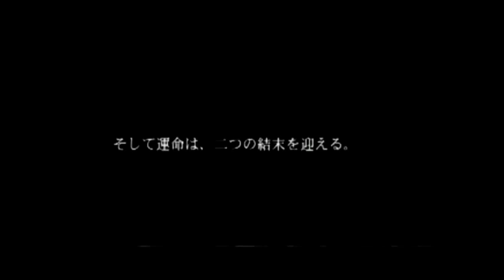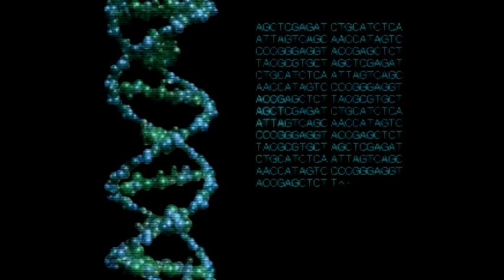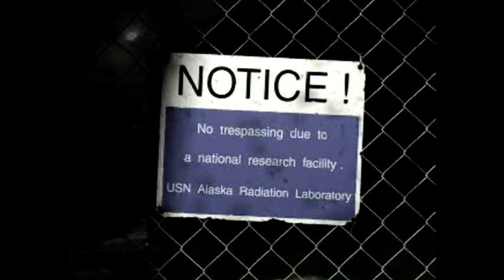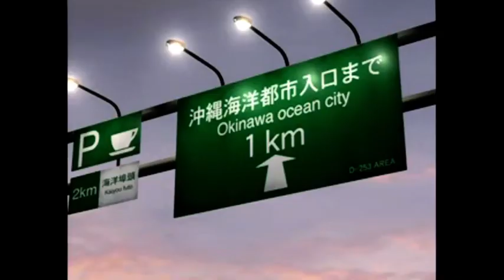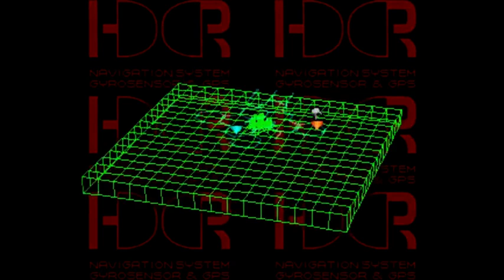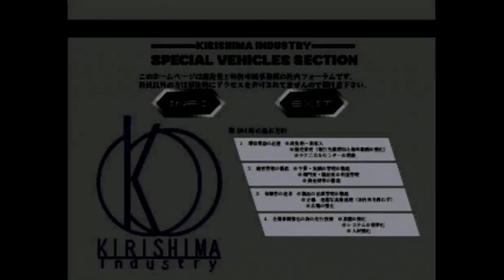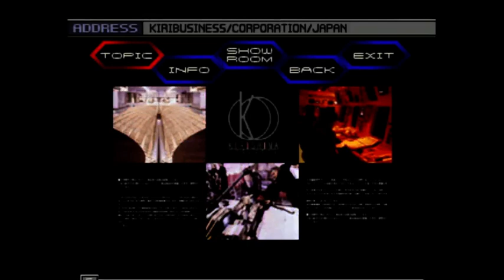#1【実況】フロントミッション3「集団的自衛権を考える」【戦略シミュ】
ロボットで戦争するゲーム。